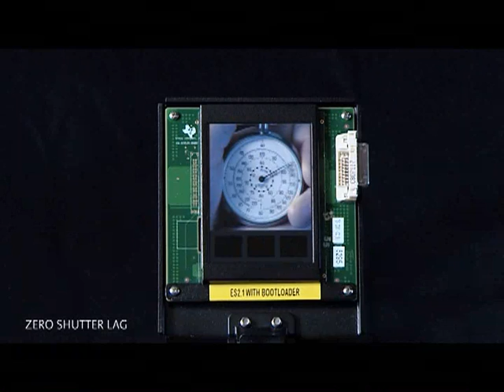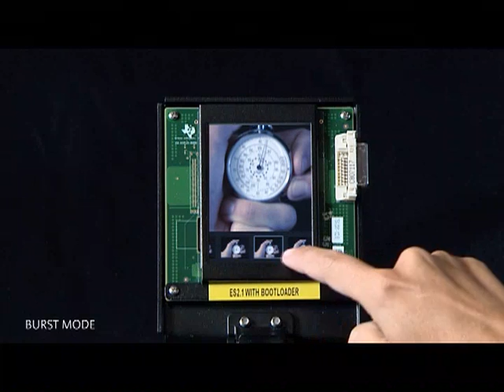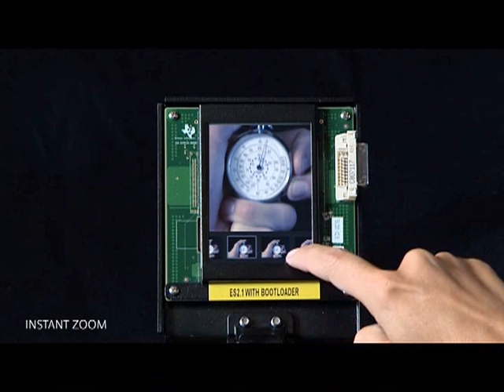scalado zero shutter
Le futur des appareils photo sur mobile